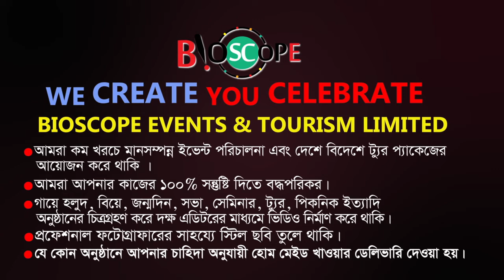Celebration Of Special Guest | Grand Opening Luminous Global | Bioscope Events | FBTv24Hrs